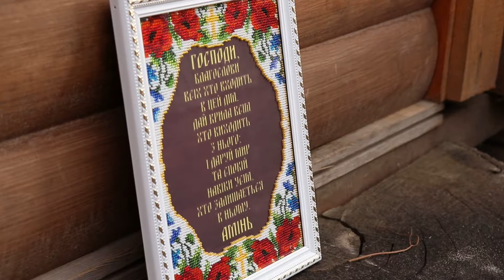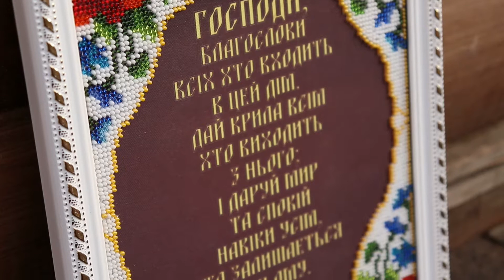Вишивка бісером Молитва дому на українській мові (Юма).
Оформила в рамочку.